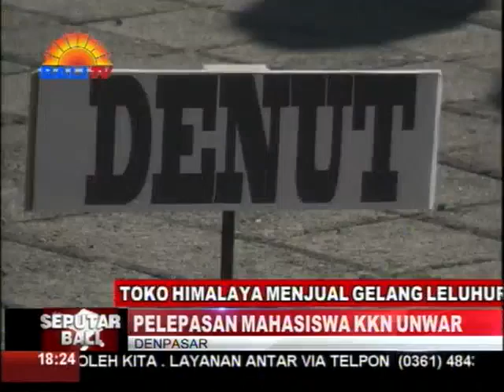PELEPASAN MAHASISWA KKN UNIVERSITAS WARMADEWA TAHUN 2017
UNIVERSITAS WARMADEWA MELEPAS MAHASISWA KKN YANG AKAN DITERJUNKAN KE 2 KABUPATEN/KOTA, YAITU KARANGASEM DAN DENPASAR. KULIAH KERJA NYATA MERUPAKAN WUJUD KEPEDULIAN UNWAR UNTUK BERPARTISIPASI DALAM MENINGKATKAN KESEJAHTERAN MASYARAKAT